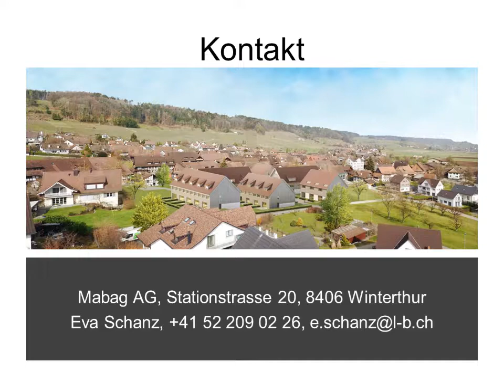Letzte 3.5- und 4.5-Zimmer Wohnungen in Wil ZH zu verkaufen!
Eingebettet in die ruhig-idyllische Landschaft finden Sie hier viel Raum für Entspannung und Erholung.
Die Wohnungen können auf Wunsch auch gemietet werden.